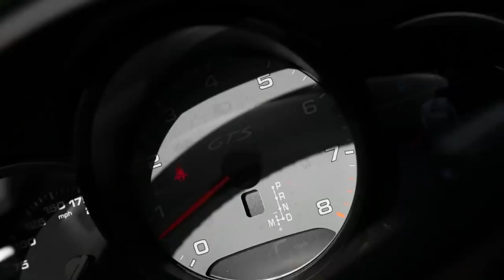Алекс Родригес забрал у Дженнифер Лопес подаренный Porsche на 50-летие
Бывший жених актрисы и певицы Дженнифер Лопес, бейсболист Алекс Родригес, без лишних сантиментов забрал у нее автомобиль, который подарил на день рождения. Речь идет о красном автомобиле немецкого производителя Porsche, который Родригес купил Дженифер в 2019 году в честь ее 50-летия. Как известно, на подарок спортсмен не пожалел 140 тысяч долларов. Чего Дженифер никак не ожидала.